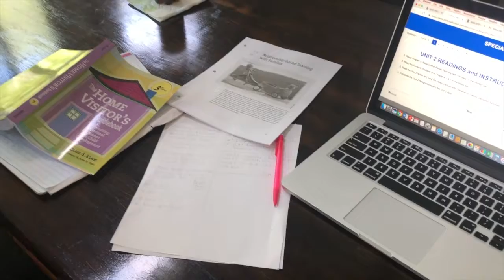Lyla Has a Mohawk (7.10.2019 - Day 29)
Day 29 on 7.10.19

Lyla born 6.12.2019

⭐Follow Lyla on Instagram @Lyla__Jane